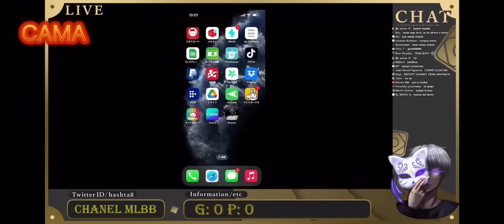TOP 5 ASESINOS | AVISO IMPORTANTE | Los Mejores Asesinos en el Meta Actualmente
Gracias.